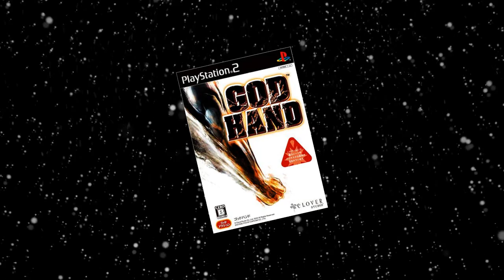God Hand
It's a Gaming Brit Christmas Special!